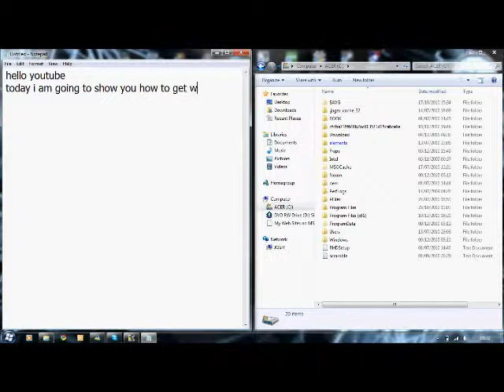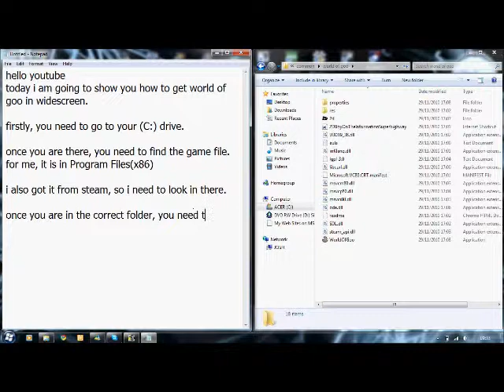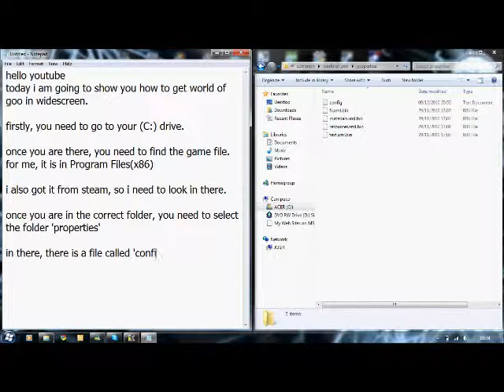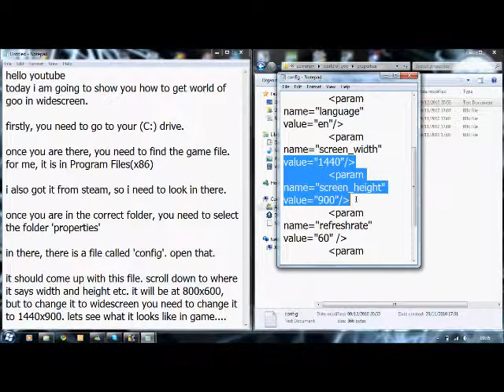How To Get 'World Of Goo' In Wide screen (Tutorial)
a short tutorial on how to get world of goo to play in widescreen :)